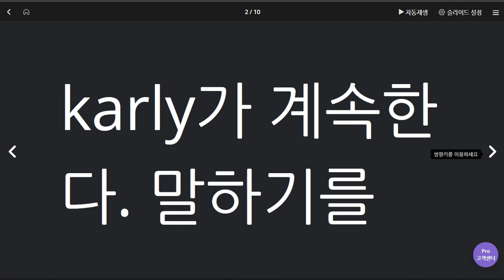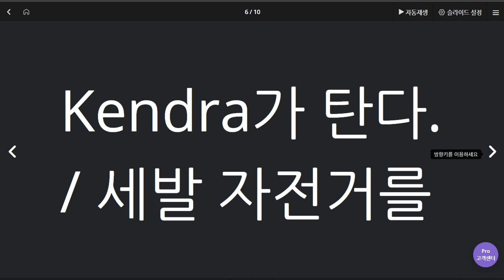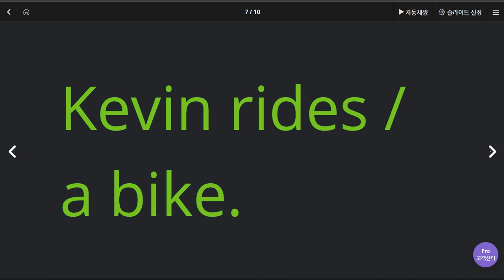이채빈 2020 06 10 칭찬